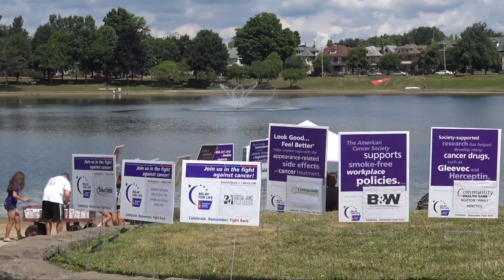Relay For Life seeks a cure for cancer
Barberton area Relay For Life at Lake Anna raises more than $82,000 for the American Cancer Society and research into stopping cancer.